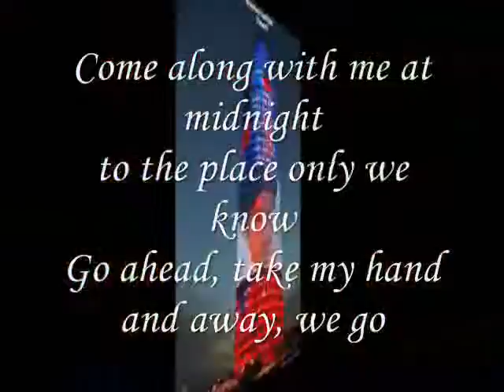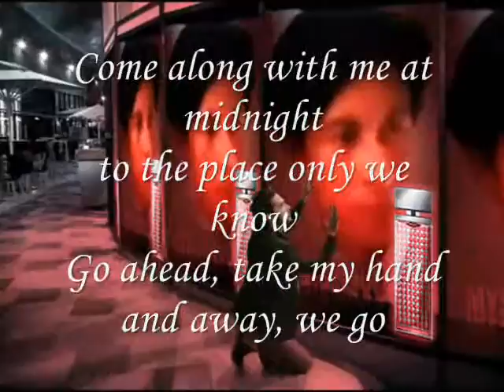Go ahead, take my hand and away, we go,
do.
do so
Money is an excellent servant, but the host
very bad.